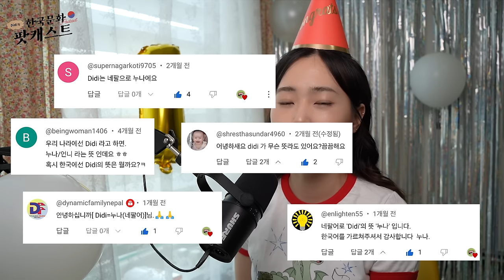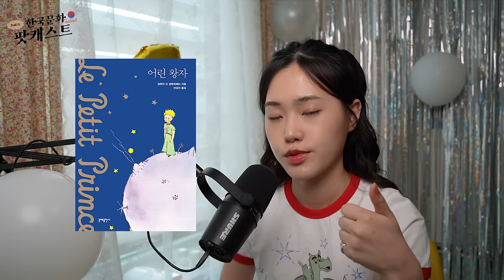1주년 기념 Q&A | Didi's Korean Podcast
여러가지 질문을 남겨주셔서 감사합니다! 🥹✨ 이번에는 저와 팟캐스트 위주의 질문에만 대답을 했지만 한국어 질문, 주제 추천을 남겨주신 것도 나중에 팟캐스트에서 이야기해 볼게요! 1년동안 저의 팟캐스트에 와주신 여러분!!! 정말 감사했습니다.
앞으로도 여러분들의 한국어 공부, 한국에 대해 알아가는 여정이 좀 더 즐거울 수 있게 도와드릴 수 있는 팟캐스터&유튜버 디디가 되겠습니다 💗 앞으로도 잘 부탁드립니다! 🙇‍♀️

0:00 1주년 파티에 오신걸 환영합니다 🎉
0:25 샤워 할 때 노래 & 짜증났던 일
1:08 'Didi'는 무슨뜻?
2:47 자기 자신에 대해 제일 좋아하는 점은?
4:27 제일 좋아하는 가수나 음악, 영화 장르는?
5:21 팟캐스트를 시작한 계기는?
7:37 디디의 꿈은?
8:57 동기부여, 긍정, 꾸준함의 비결은?
10:18 시간 관리 방법은?
12:03 동아리 가입한 적이 있어요?
12:15 책 읽기를 좋아하세요? 중급자에게 추천하는 책은?
13:28 '나 정말 한국인이구나'라는 생각이 들 때는?
13:36 가장 이상한 음식 조합은?
13:52 팟캐스트를 만들때 걸리는 시간은 어느정도?
15:05 제일 좋아하는 팟캐스트는? 가장 성공한 팟캐스트는?
16:33 팟캐스트 주제를 정하는 방법은?
18:48 진짜 이름은? 나이는? 남자친구는?
22:25 새로운 챌린지 계획
24:35 언어 공부 루틴은?
27:13 한국어 학습자와 얘기할 때 제일 어려웠던 점
28:53 팟캐스트 1년 돌아보기

˗ˋˏ✄